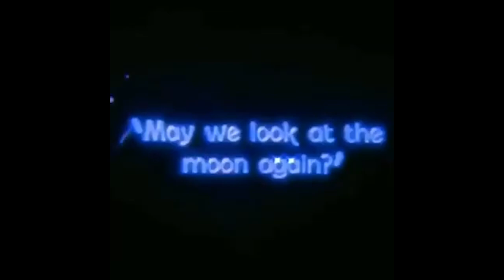(FREE) Juice WRLD Type Beat "Still Running" (Prod. NiNETY8)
⛔ This beat is FREE FOR NON PROFIT ONLY. If you want to use this beat and upload the song to Spotify, iTunes etc. you NEED TO PURCHASE A LEASE! ANY USE of my beats REQUIRE CREDIT IN THE TITLE (Prod. by NiNETY8). Thank you!

🧠 Prod. by NiNETY8 x AlexBrazy